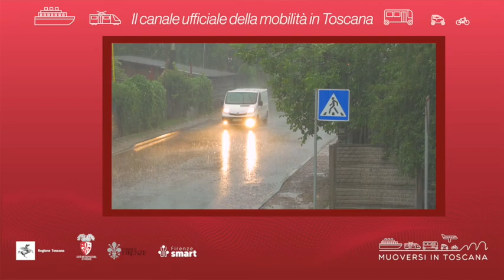Muoversi in Toscana - Edizione delle 11.30 del 19 agosto 2022